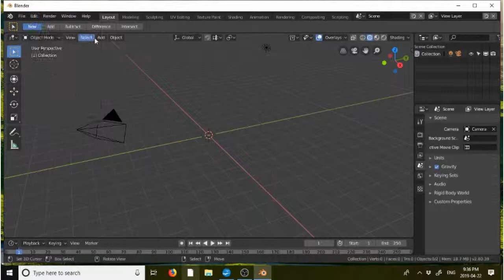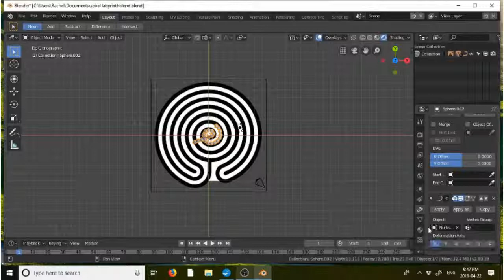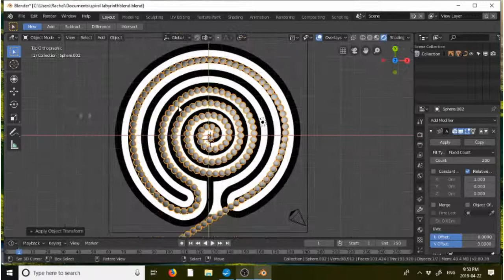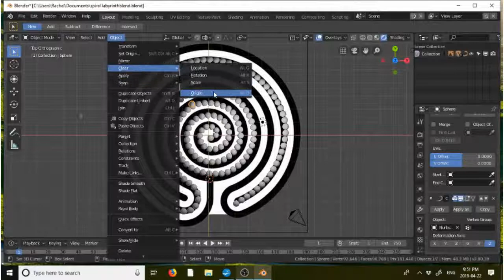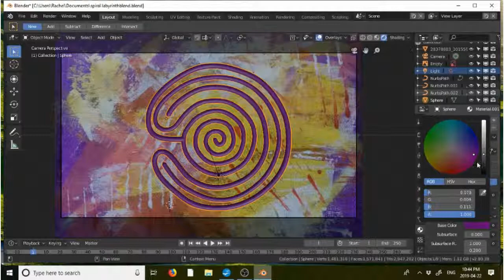Speed modelling a labyrinth in blender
Have you ever been curious about how I make my labyrinth art?  Check out this speed modelling of my latest labyrinth.